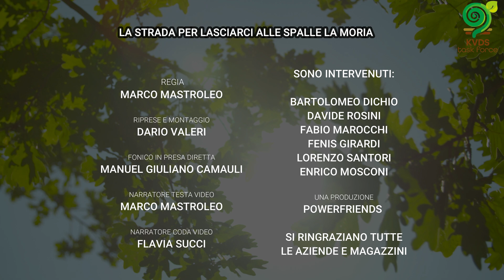La strada per superare la Morìa - KVDS Task Force - video 2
Secondo video prodotto dalla KVDS Task Force: interviste ai gruppi di ricerca ed ai tecnici delle Cooperative per comprendere, con degli esempi concreti, quali strade stiamo percorrendo per superare la Morìa del Kiwi.

Mettendo insieme le risorse economiche, le competenze, le conoscenze scientifiche, l’esperienza di tanti anni di coltivazione e, soprattutto, tanta passione e costanza, la KVDS Task Force coordinata da Zespri, sta provando a dare una risposta a questo enorme problema, puntando soprattutto sulla conoscenza scientifica.
Essere coltivatori di Kiwi, oggi, significa essere anche “coltivatori di radici”!
Deve essere il nostro obiettivo primario, ogni giorno, perché è lì che stanno la vera forza della pianta e la sua resistenza.
Abbiamo capito che “L’essenziale è invisibile agli occhi” e si trova sotto i nostri piedi, dove non possiamo vederlo, misurarlo e capirlo.
Per questo dobbiamo conoscere sempre di più questi argomenti, riflettere e provare a capire quello che succede sotto terra:
stiamo capovolgendo il nostro mondo, perché abbiamo capito che le piante sono diverse da noi…
stiamo provando a “metterci nei panni delle radici”: è forse lo sforzo più grande che ci viene richiesto da questa grande sfida.
Ma siamo convinti che le piante ci ringrazieranno con produzioni abbondanti e di buona qualità.

CAPITOLI
0:00 Dobbiamo capovolgere il nostro mondo
0:49 La ricerca scientifica
4:05 Quattro approcci diversi
4:21 Apofruit: gestione ottimale del frutteto
7:10 Agrintesa: tornare alle buone pratiche agricole
9:03 OP Salvi: utilizzo dei microrganismi
11:29 Op Kiwisole: i nuovi impianti
14:19 La KVDS Task Force di Zespri

Zespri Group Limited e/o le sue consociate ("ZGL") hanno impiegato grandi energie e competenze per ottenere e presentare le informazioni contenute in questo rapporto. Tuttavia, ZGL non fornisce in alcun modo alcuna garanzia sull'accuratezza o sulla completezza delle informazioni contenute in questo rapporto e ZGL non sarà responsabile nei confronti di alcuno per eventuali perdite derivanti dall'utilizzo di queste informazioni. Nulla di quanto contenuto in questo documento rappresenta un'approvazione, una raccomandazione o una dichiarazione da parte di ZGL per qualsiasi prodotto o processo, i relativi risultati o per l'uso in particolari circostanze.